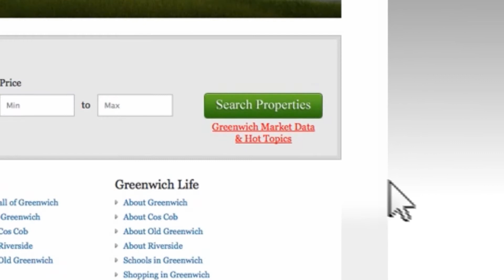Shore and Country Properties 2013 Market Update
Russ Pruner of Shore and Country Properties analyzes the first 6 months of the 2013 Greenwich real estate market.